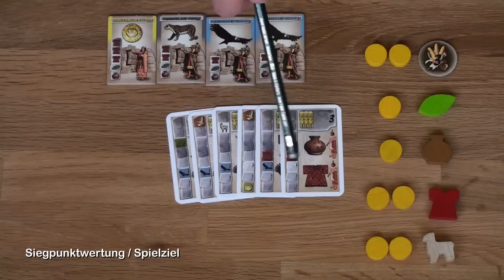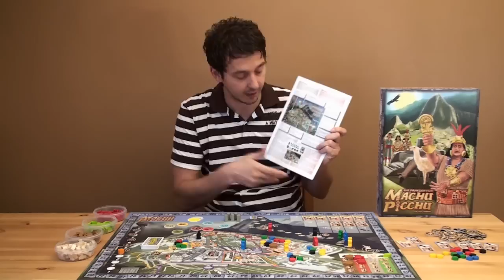Die Prinzen von Machu Picchu (Spiel) / Anleitung & Rezension / SpieLama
Wir testen das Spiel "Die Prinzen von Machu Picchu" von Mac Gerdts (PD-Verlag) und erklären die Regeln sowie die Spielanleitung.

Kurzbeschreibung
Das stolze Reich der Inka wurde von den goldgierigen Spaniern unterworfen. Nur eine kleine Schar von Inka-Prinzen konnte in die Berge fliehen. In Machu Picchu, einer verborgenen Stadt in den Anden, bauen sie mit ihren Familien, Priestern und Sonnenjungfrauen friedlich ein neues Gemeinwesen auf. Doch Vorsicht: Die Spanier sind in der Nähe und kurz davor, Machu Picchu zu finden! Die Inkas müssen alle ihre Priester und Sonnenjungfrauen aufbieten, um die Hilfe des Sonnengottes Tayta Inti zu erlangen. Anderenfalls werden die Spanier in der letzten Nacht in die Stadt einfallen auf der Suche nach demjenigen, der ihnen am meisten Gold geben kann.

Mehr rund um Spiele
Mehr Rezensionen und Anleitungen von Gesellschaftsspielen und Brettspielen findet Ihr In unserem Forum könnt Ihr Regelfragen stellen, Siegstrategien analysieren sowie über weitere verspielte Themen diskutieren